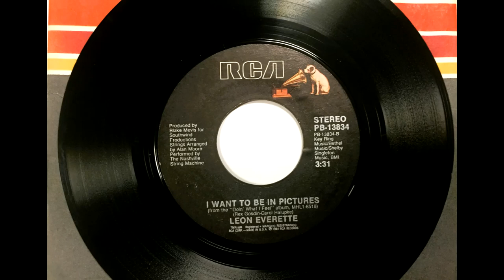I Want To Be In Pictures , Leon Everette , 1984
Written by Rex Gosdin and Carol Halupke. Released August 1984 as the b side to "Shot In The Dark" (#30).